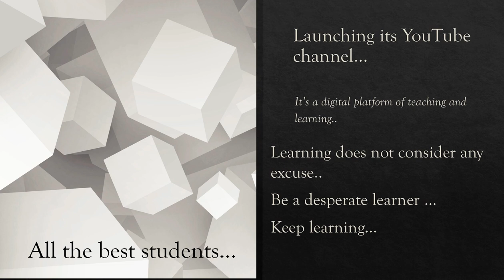Welcome to digital learning platform